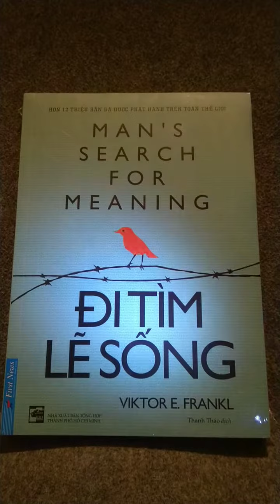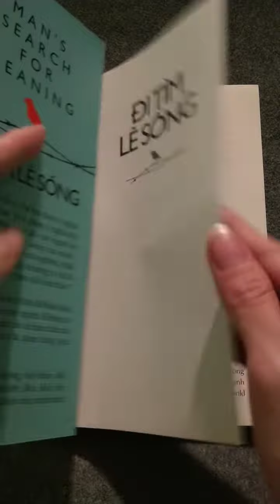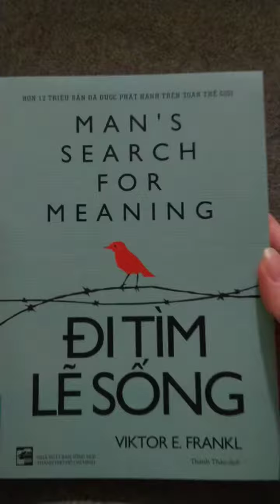Góc đọc sách: Đi tìm lẽ sống